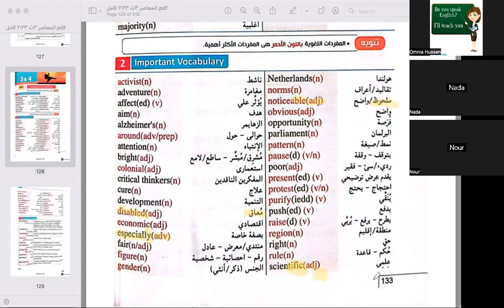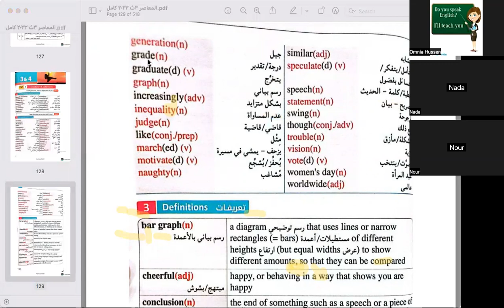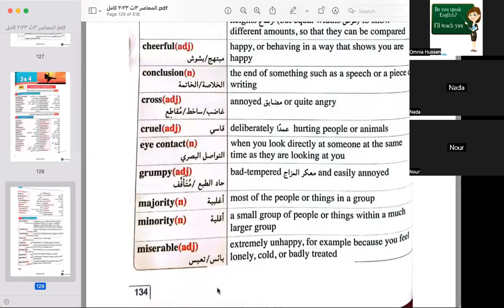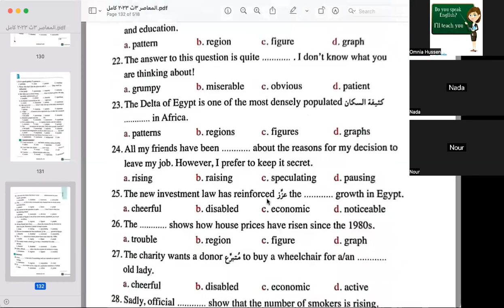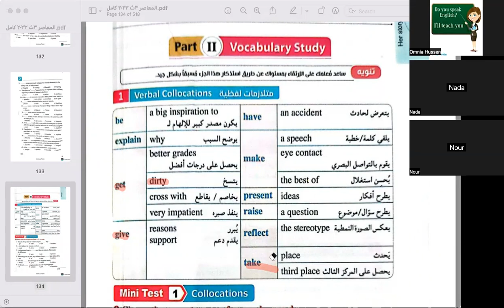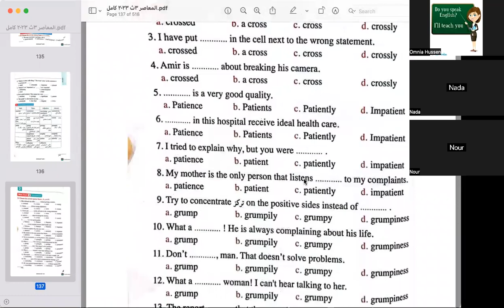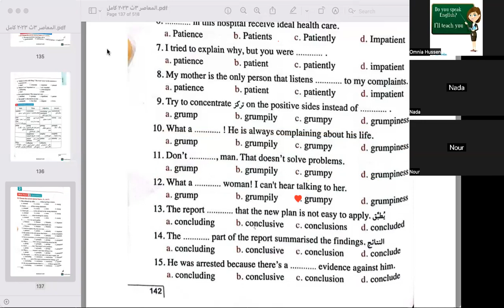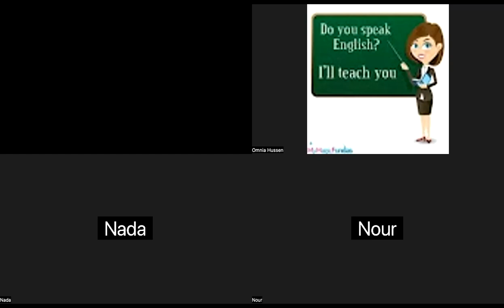شرح الصف الثالث الثانوي unit 2 lesson 3/4 ( vocabulary and defination) بكل التفاصيل الجزء الثاني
اهلا بيكم في قناتي : تيتشر امنيه
لينك القناة العام :